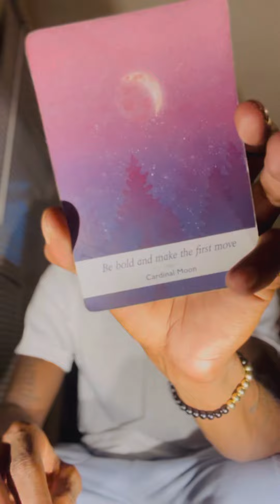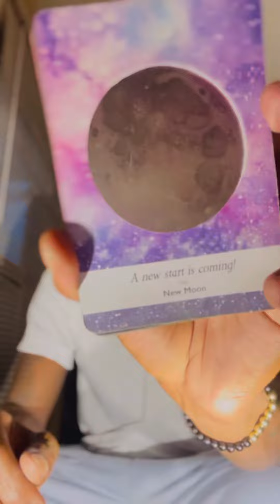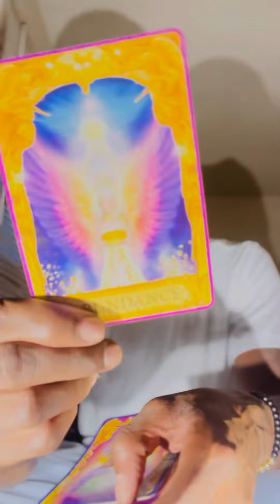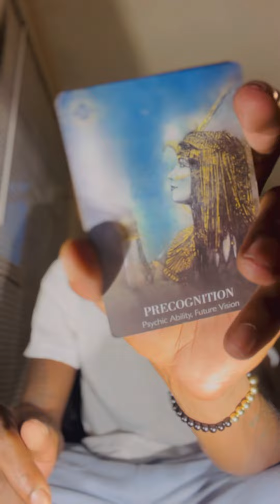Libra ♎️ “ Someone wants to be back in your arms . You’re over it . The thought of it is dumb to you